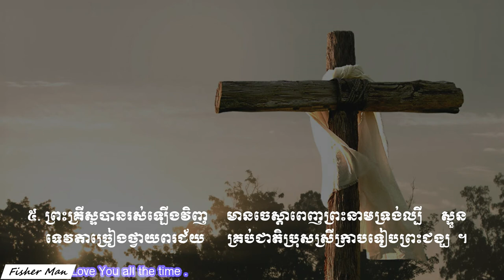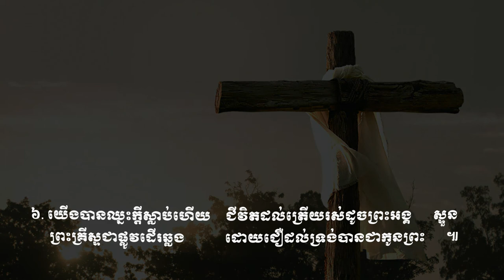ព្រះដ៏ប្រោសលោះទ្រង់រស់វិញ សាច់ភ្លេង ។ The Redeemer is Risen from Death Sound Vol # 57